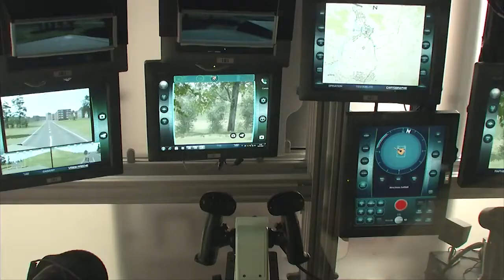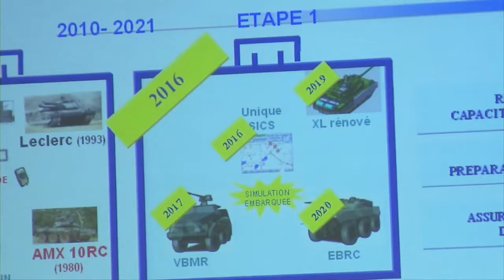DECAZUB 2012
Au CENZUB le responsable du programme SCORPION ont montré à nos parlementaires que ce programme est indispensable à l'armée de terre. Il permet une efficacité, une protection accrue et une maîtrise des coûts. Tout au long de la journée des informations concrètes, une démonstration dynamique et les stands des industriel leurs ont permis de se faire une idée.